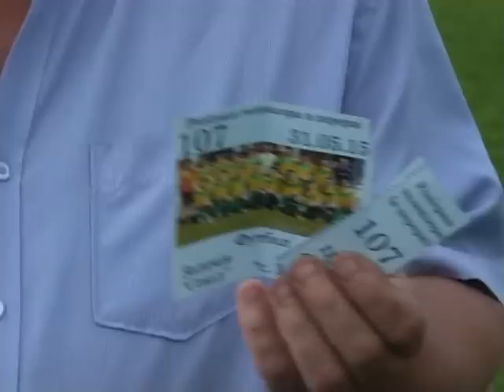ПАС 02 06 2015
Огляд футбольних подій Львівщини